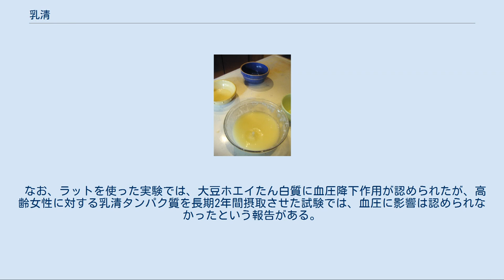乳清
新しく作られたチーズから集められた乳清 乳清（にゅうせい）または乳漿（にゅうしょう）とは、乳（牛乳）から乳脂肪分やカゼインなどを除いた水溶液である。
日本では英語風にホエイまたはホエー（英: whey [hweɪ]）とも呼ばれるが、英語圏では一般的に H は発音されないのでウェイまたはウエイと呼ばれる。
 乳清は、チーズを作る際に固形物と分離された副産物として大量に作られる。
また、ヨーグルトを静かに放置しておくと上部に液体が溜まることがあるが、これも乳清である。
なお、固形物成分はカード(curd）と呼ばれる。
 なお、大豆由来のものは「大豆ホエイ」と呼称され、水溶性のタンパク質に富む。
 チーズ生産過程で作られた乳清の大半は廃棄されているが、高蛋白・低脂肪で乳成分由来カルシウムなどの無機栄養分やビタミンB群をはじめ各ビタミン類など栄養価が高い点、消化が速くタンパク質合成・インスリン分泌を促進する点などから、優れた食品であるとの認識が高まってきている。
従来大量に廃棄されていたものであり、流通さえ整えば安価に提供できる点も注目されている。
 独特の甘酸っぱい味があり、乳清を加工した飲料も多く発売されている。
 粉状（ホエイパウダー）に加工しプロテインサプリメント等の原材料として用いられるほか、生クリームなどの代替として料理に用い、カロリーを大幅に抑えるなどの用途がある。
 前述の通り栄養価が高く、胃酸で凝固しやすく消化しにくいカゼインの大半が除去されているため、乳児用調製粉乳の主原料としても用いられる。
 イタリアなどでは乳清からさらにチーズを作る事もある。
乳清から作られたチーズはホエーチーズと呼ばれ、リコッタなどがその種類に属する。
 パルミジャーノ・レッジャーノの産地であるイタリアのパルマ県では同じく名産品のクラテッロ・ディ・ジベッロを生産するにあたり、原材料の豚の飼料の一つとして乳清を与えることが義務付けられている。
 同様に、北海道の十勝地方などでは、食用の豚に乳清を与えて飼育することが行われている。
このように飼育された豚は地域ブランドとして ホエー豚 と呼ばれる。
豚が健康になり、肉の旨味も増すと宣伝されており、北海道根室振興局管内に属する中標津町では「ミルキーポーク」という名前でブランド化されている。
 なお、ラットを使った実験では、大豆ホエイたん白質に血圧降下作用が認められたが、高齢女性に対する乳清タンパク質を長期2年間摂取させた試験では、血圧に影響は認められなかったという報告がある。